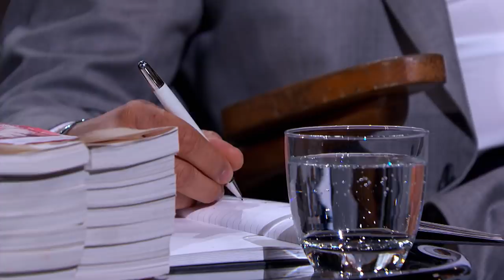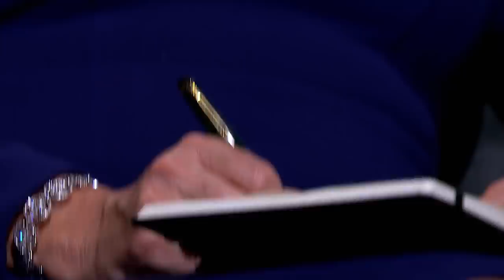Descendant of Charles Darwin Reveals Hefty Skeletons in the Closet | Dragons' Den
Business partners William Pryor and Fenna Leake entered The Den seeking a £100K investment in return for 10% equity plus a lifetime supply of free books. ‘Darwin Rare Books’ takes its name from Charles Darwin, the great-great-grandfather of Bookbarn International’s Chairman, William Pryor. But regardless of his family tree, when the Dragons discover the CVA, it unveils big numbers that are owed to the previous creditors...